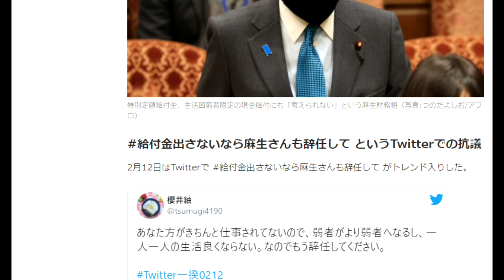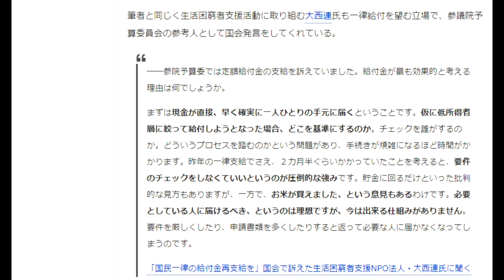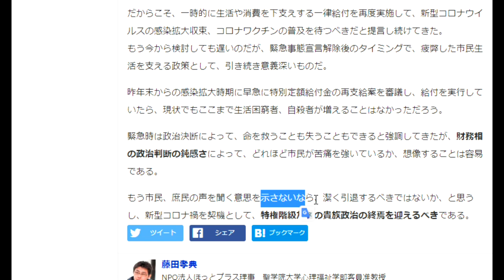【隠居TV】定額給付金「麻生さんも辞任して！」